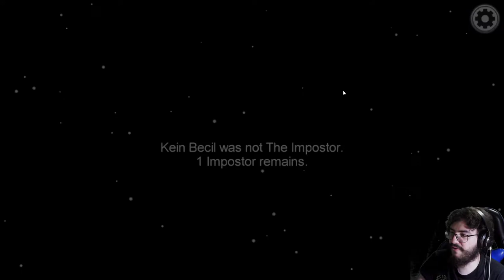Among Us - cap.2 - Recomendable no jugar en pareja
Pueden llover puñetazos.